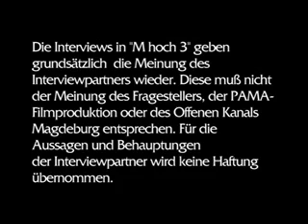Chronik über den Werder vorgestellt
Vor kurzem wurde in ganz kleiner Auflage eine Chronik über den Werder vorgestellt. Bei der Übergabe an die Interessengemeinschaft Elbinsel Werder waren wir mit der Kamera dabei.